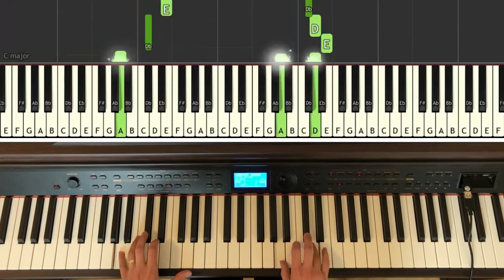Canon in D - J. Pachelbel, short version, piano&strings (layer), Synthesia + Sheets, piano tutorial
You will also get access to membership perks 🙂
Thank you so much, your support means a lot to me! ❤️

Sheet music for the version presented is available for free